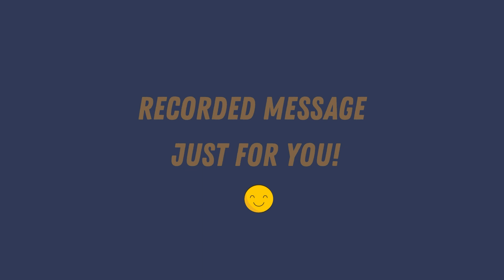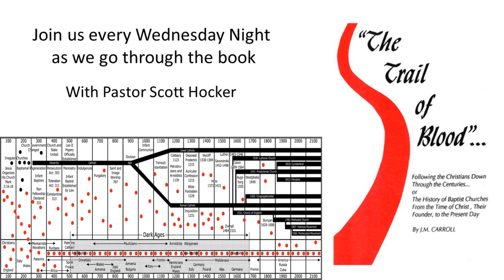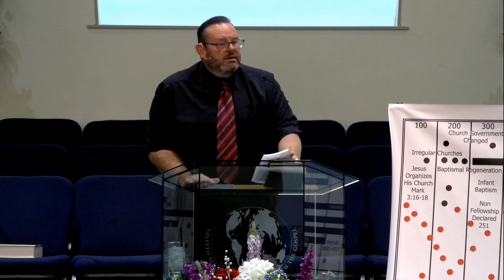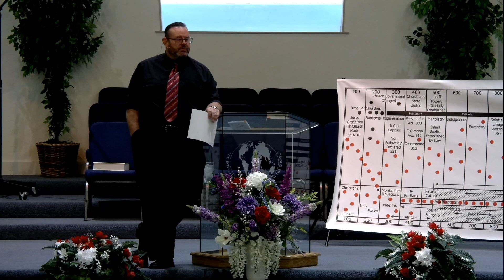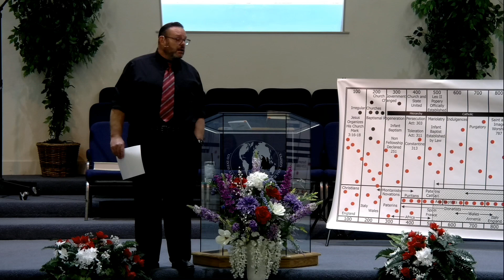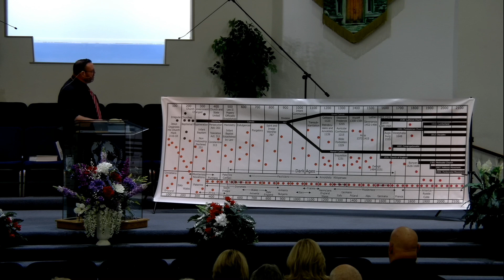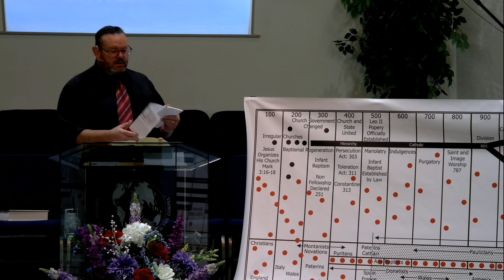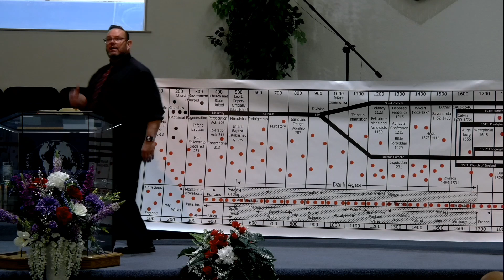1 18 23 Weds Trail of Blood (1)